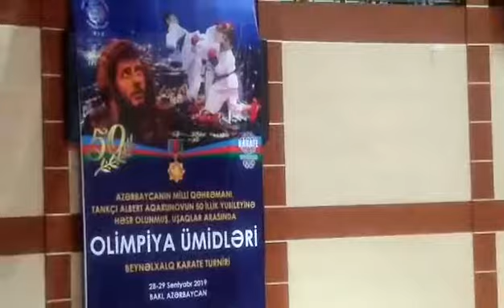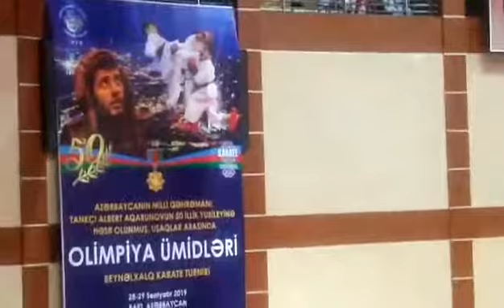Sabaha inamla Az-Albert Aqarunovun 50 illik yubileyi-karate turniri